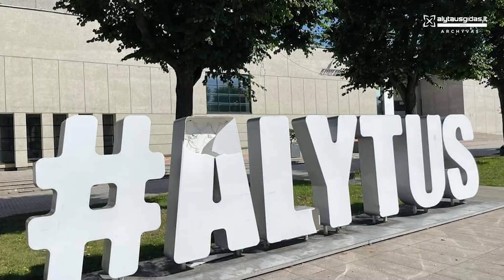Paaiškėjo, kiek kainuos Alytus remontas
Spauskite „AČIŪ“ ir tiesiogiai paremkite portalą. Ačiū! @alytausgidastv